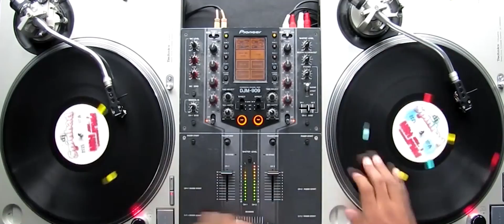TASTE Of The CITY 2017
Taste of The City is a premier travel/party event created and owned by 24:7 Entertainment. it involves elegant parties and mega brand associations around major Cities globally